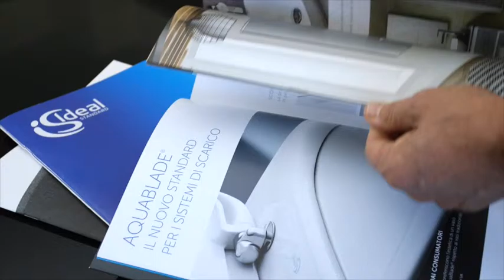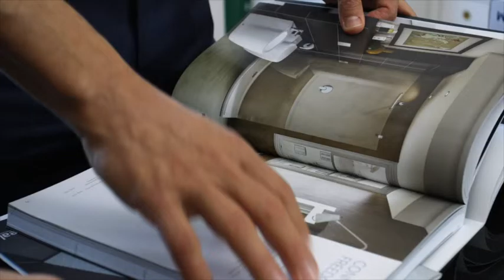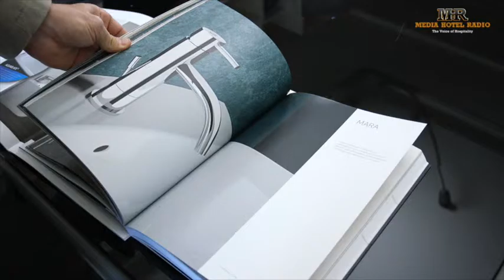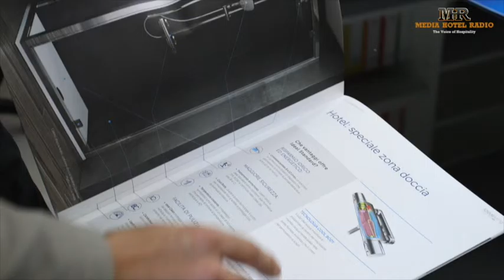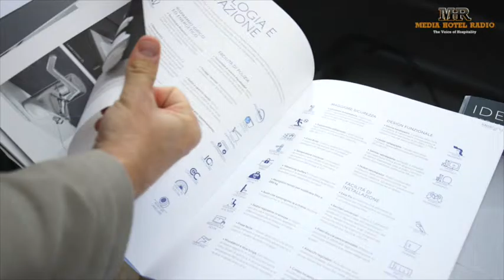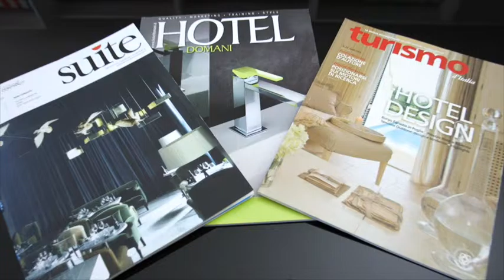HOTEL DESIGN - Ideal Standard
Servizio a cura di MEDIA HOTEL RADIO